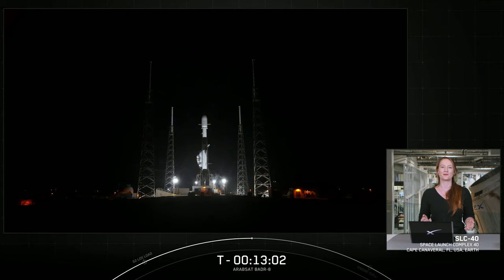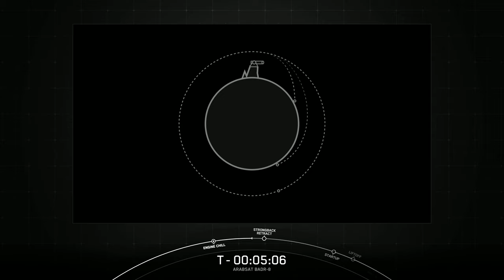ARABSAT BADR-8 Mission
On Saturday, May 27 at 12:30 a.m. ET, SpaceX launched the ARABSAT BADR-8 mission to a geosynchronous transfer orbit from Space Launch Complex 40 (SLC-40) at Cape Canaveral Space Force Station in Florida.

This was the 14th launch and landing for this Falcon 9 first stage booster, which previously launched GPS III Space Vehicle 04, GPS III Space Vehicle 05, Inspiration4, Ax-1, Nilesat 301, OneWeb Launch 17, and seven Starlink missions.